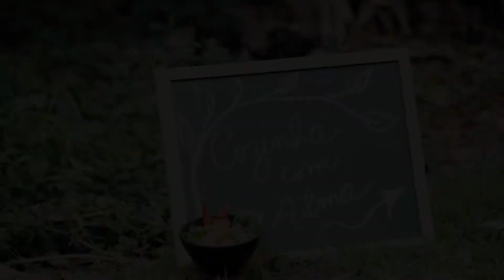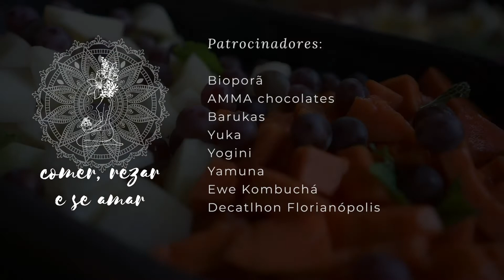Retiro Comer, Rezar e Se Amar 2019